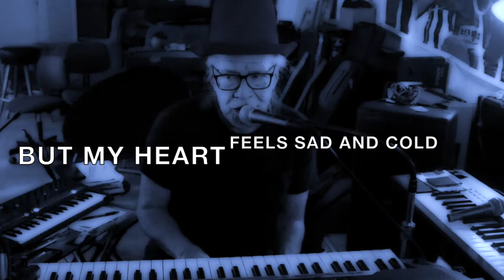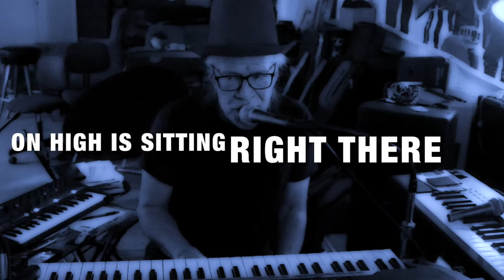The Lorelei - The Carl Finch Sound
“The Lorelei,” is a German folk song about rocks on the Rhine river which turn into a mermaid, luring sailors to their death by her beautiful singing.